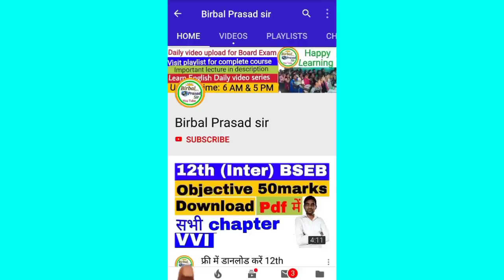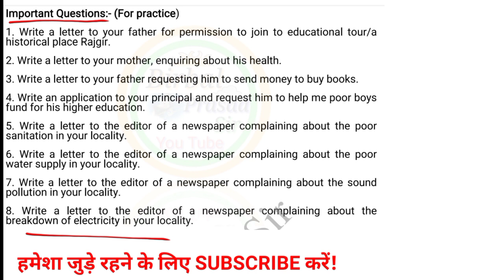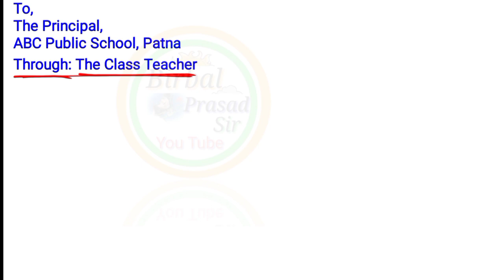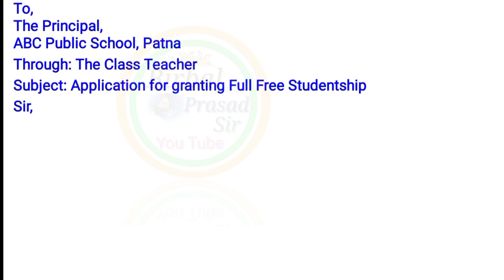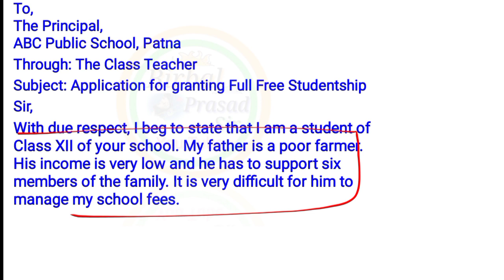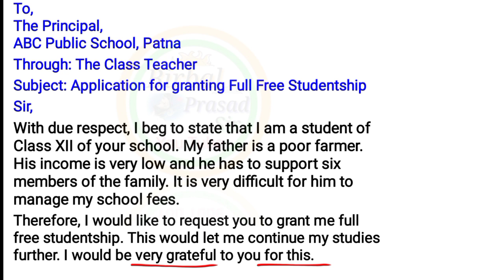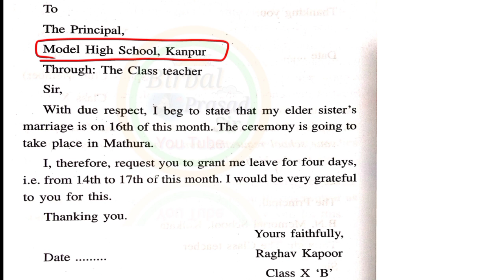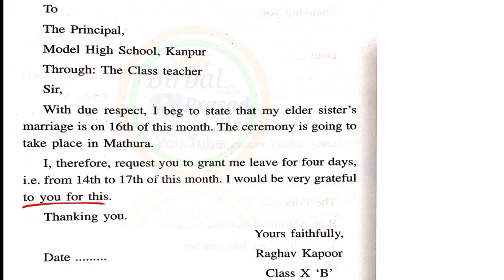5 अंक पक्का || Letter & Application for 12th class Bihar Board English || Application to Principal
Letter & Application for 12th class Bihar Board English || Application to Principal
✅5 अंक मुठी में | Letter & Application for 12th class Bihar Board English || Letter to Editor

✔👉Hello students, I am Birbal Prasad sir presents a very good video titled letter & Application for 12th class Bihar Board English || Application to Principal   for 12th class  Bihar Board English:  Inter Bihar Board Sci. Comm. and Arts (12th Bihar Board English)  in hindi.
✔A complete new pattern  video lecture for 12th bihar board  by birbal prasad sir

✔Most Demanded Notes:
(1) 12th स्पेशल Complete (हर साल Updated) grammar notes बिहार बोर्ड के लिए।

(2) 12th बिहार बोर्ड Special Rainbow complete notes/guess paper (objective और subjective साथ में)

2. Birbal Prasad Sir telegram channel (For Pdf and Ebook)
3. Birbal Prasad Sir Instagram
4. Birbal Prasad Sir Blog

6. BELL Gurukul telegram channel (For SSC special)

1. Important Application to Principal for 12th bihar board Science commerce और Arts students
2. VVI Application to Principal for 12th class  Bihar Board English
3. Application to Principal for 12th inter Bihar Board Arts science और Commerce के students के लिए
4. 100marks English  Letters and applications Application to Principal by birbal prasad sir in hindi
5. How to solve a Letters and applications for 12th class Bihar board in hindi
6. Application to Principal for 12th class Bihar Board English in hindi